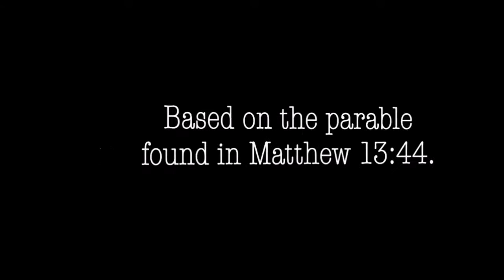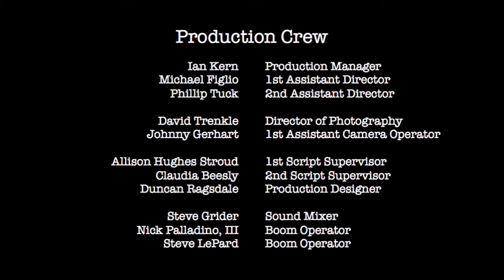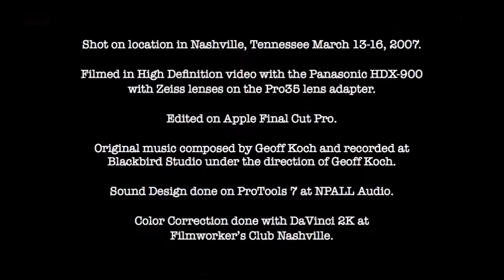Parable of the Hidden Treasure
Sermon from October 25, 2015 - the Value of the Kingdom of God from Matthew 13:44. Note:  In the original sermon the video clip was shown near the beginning of the sermon, but in this online format, it is shown at the end.